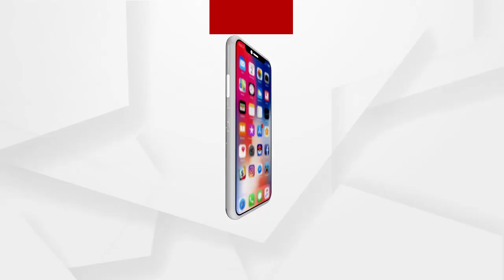Headlines 6pm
2 ମାସର  ଅଭିଯୋଗ 10 ମିନିଟରେ ଶେଷ.
ଫେବ୍ରୁଆରୀ 10 ସୁଦ୍ଧା ସ୍ୱାସ୍ଥ୍ୟକର୍ମୀଙ୍କୁ ଦିଆଯିବ କୋରୋନା ଭ୍ୟାକ୍ସିନର ପ୍ରଥମ ଡୋଜ ...
ନୂଆ ଫର୍ମାଟରେ ହେବ +2 ପରୀକ୍ଷା...
ଦେଶର ୩୨ ଜଣ ଶିଶୁଙ୍କୁ ରାଷ୍ଟ୍ରୀୟ ବାଲ ପୁରସ୍କାର.
ସାରା ଦେଶରେ ପାଳନ କରାଯାଉଛି ୧୧ ତମ ଜାତୀୟ ଜାତୀୟ ମତଦାତା ଦିବସ...
ଆସନ୍ତାକାଲି ସାଧାରଣତନ୍ତ୍ର ଦିବସ...
ଆସନ୍ତାକାଲି ଠାରୁ ଆଦିବାସୀ ମେଳା.